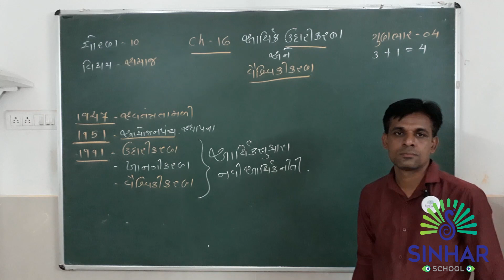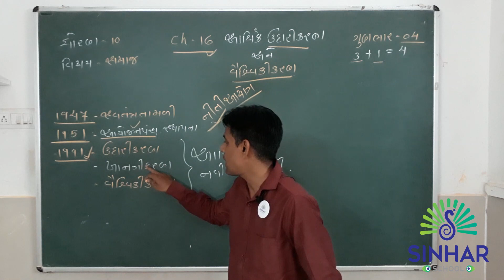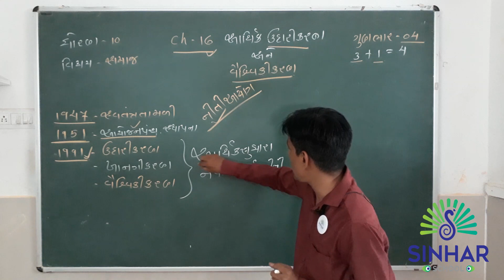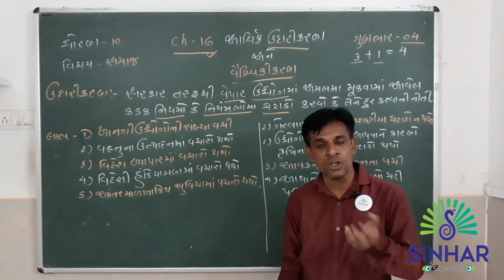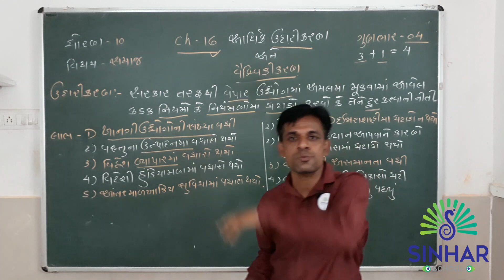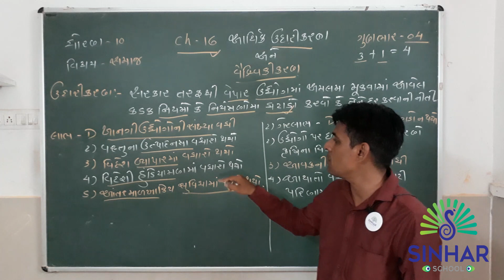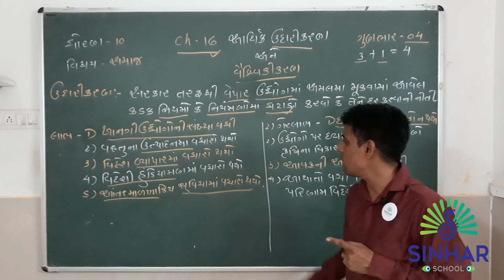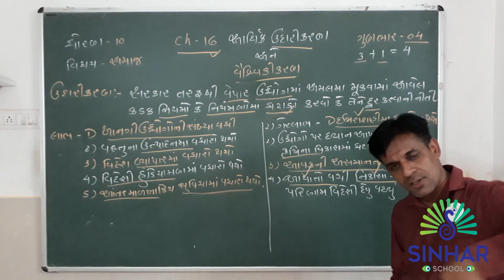STD 10 S.S. CH 16 AARTHIK UDARIKARAN ANE VAISVIKIKARAN-(UDARI KARAN NA LABH ANE GER LABH) L 1